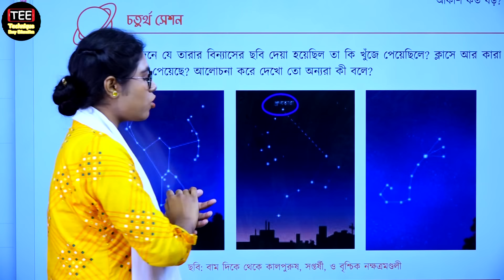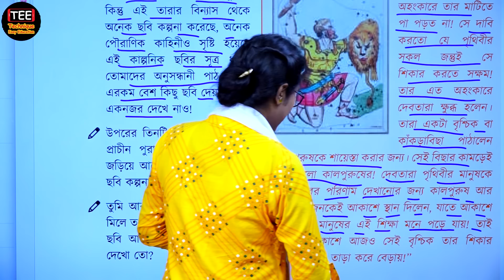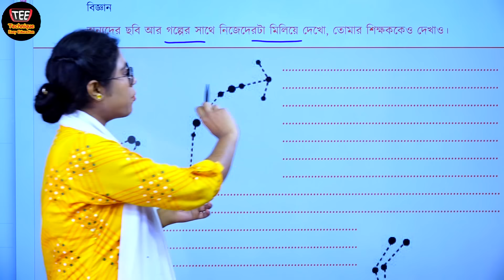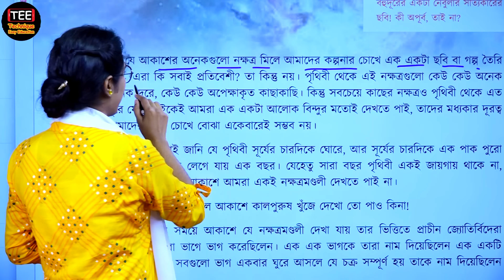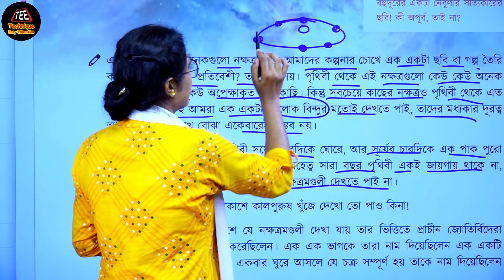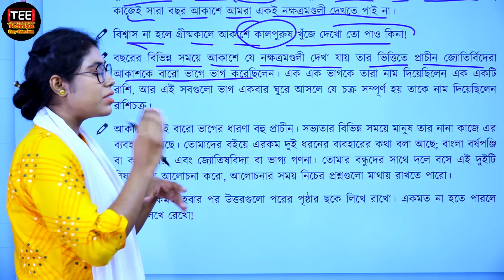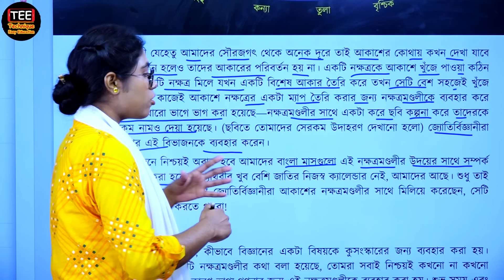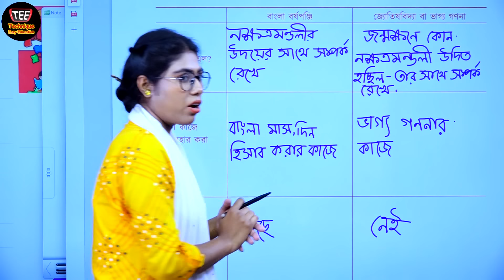আকাশ কত বড়? || অধ্যায়-১ || পর্ব-৩ || ষষ্ঠ শ্রেণির বিজ্ঞান অনুশীলন বই || Class 7 Science | Six Biggan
Class Six New Science Onushilon book solution
Akash koto boro? chapter-1, part-3
ষষ্ঠ শ্রেণির নতুন বিজ্ঞান অনুশীলন বই এর সমাধান
আকাশ কত বড়?, অধ্যায়-১, পর্ব-৩
চতুর্থ সেশন